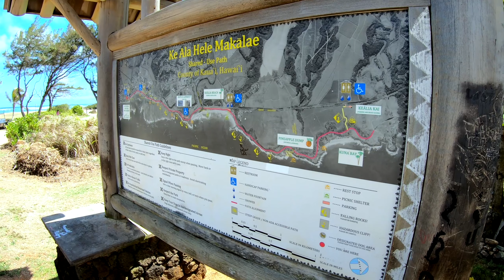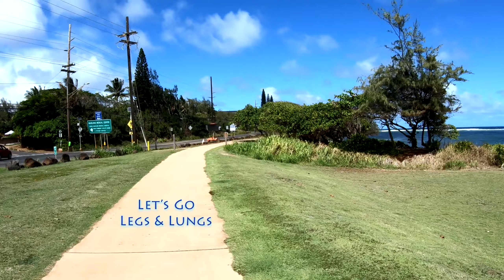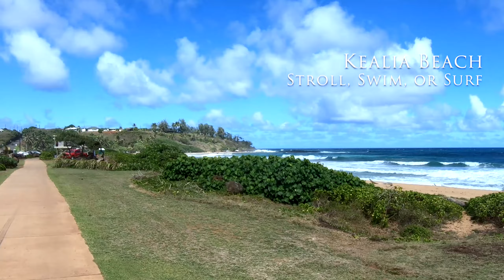KAUAI BIKE PATH... a Fun & Scenic HD TOUR of Paradise!!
Enjoy a musical ride along the entire Kapaa Bike Path, beginning to end (and back), with points of interest noted throughout. High-definition video is used with digital and post-production wave stabilization.

For details & updates regarding the treasured "Ke Ala Hele Makalae" hike & bike path, please

I added my hula boy cameo to the spot that the Google-Earth-Mobile captured me years ago. Here's the link to that exact spot if you're interested:

(You can click-hold and drag the viewer perspective and walk up and down the bike path. Pretty cool, huh?)

Aloha & Mahalo!!